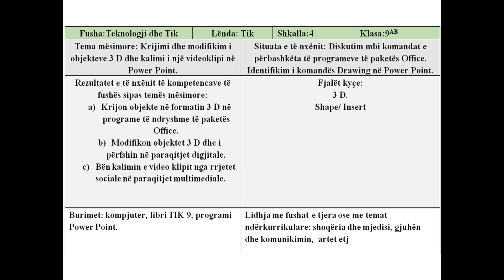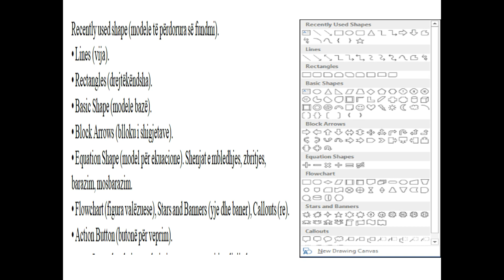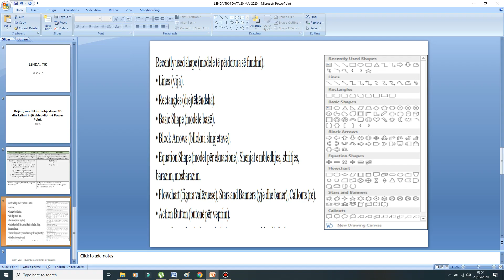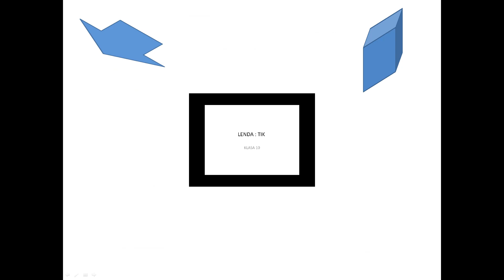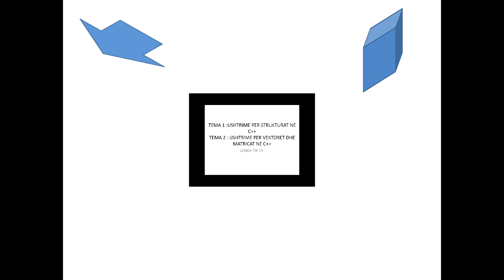Krijimi, modifikim i objekteve 3D dhe kalimi i një videoklipi në Power Point Tik 9